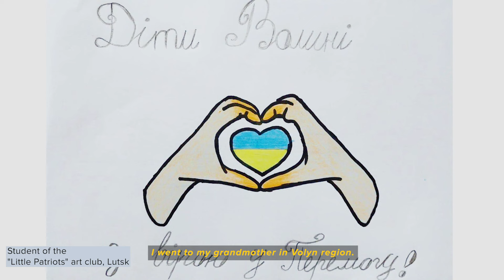War Through Children's Eyes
On February 24, children's lives in Ukraine changed dramatically. They suddenly learned what it’s like to be in a war situation 😔

Many of them are now living under the constant threat of being injured or killed, many have to hide in bomb shelters and survive without normal access to water or electricity. Some experienced exhausting relocations, have been separated from their relatives 👨‍👩‍👧‍👦 and have had to get used to living in a new place.

These challenges and emotions are difficult for an adult, even more so for a child. Creative activities that children love can help them to cope 🎨